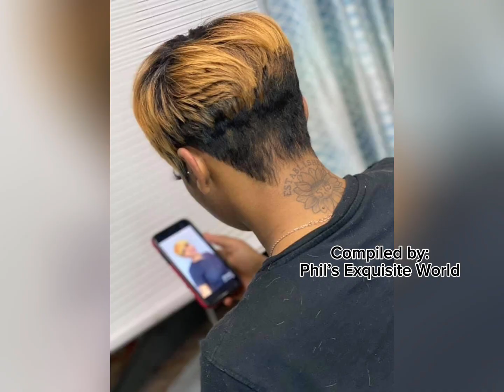2024 Hottest and Sleek Short Hairs for Black Women/Elegant Short Hairs for Ladies